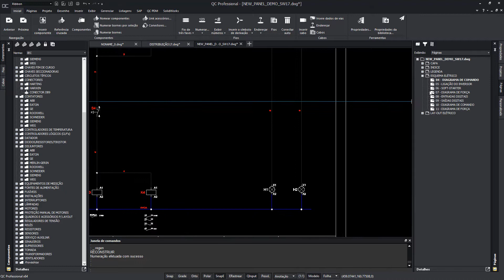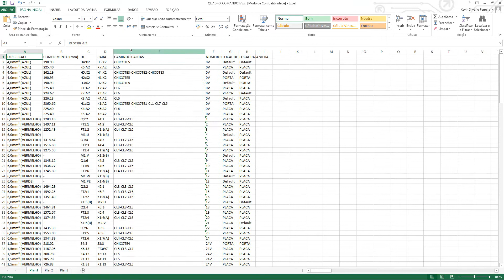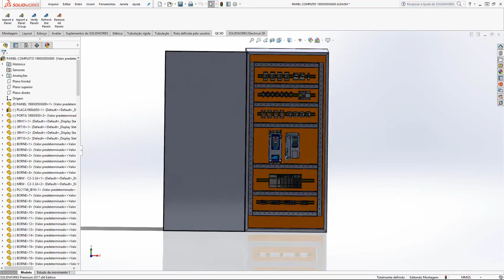QC Electrical CAD | Uma visão geral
O QC é um software ECAD, criado especificamente para criação e modificação de projetos elétricos, que elimina tarefas repetitivas, improdutivas e manuais.

Instrutor: Engº Kevin Ferreira
Versão do produto: QC 2017 R1
Oferecido pela SKA.